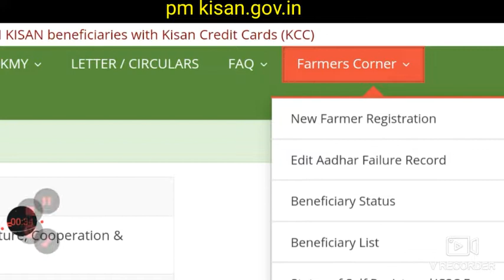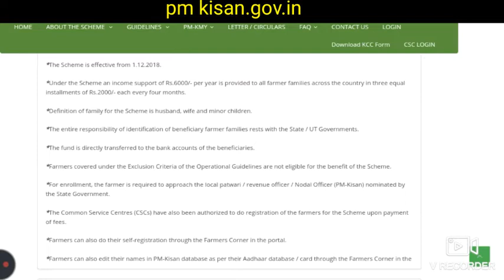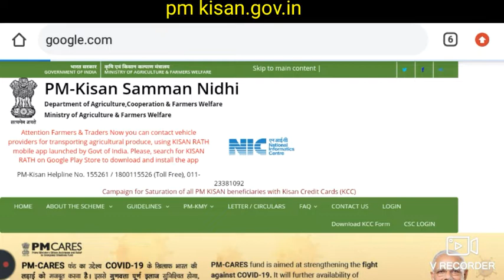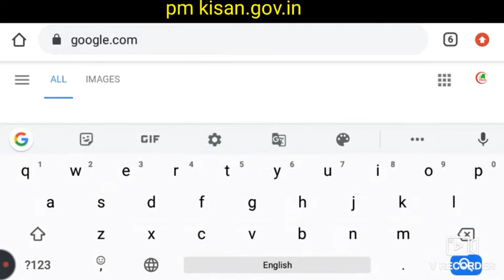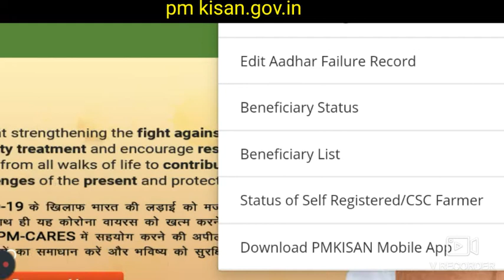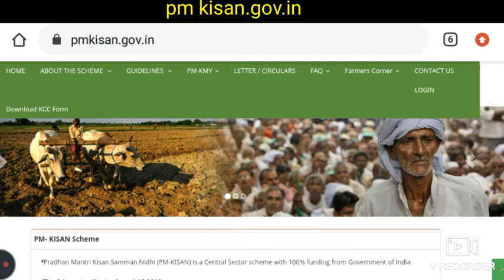Pm kisan samman nidhi yojna |registration ke bad kya kre।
दोस्तो पीएम kisan योजना में ऑनलाइन रजि्ट्रेशन करने के बाद क्या करना है इस video me bataya gya hai